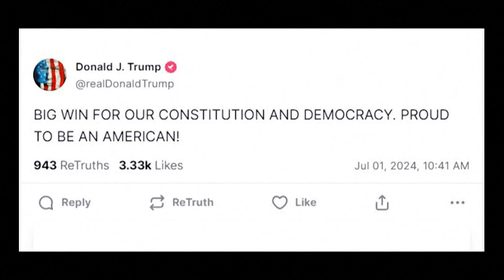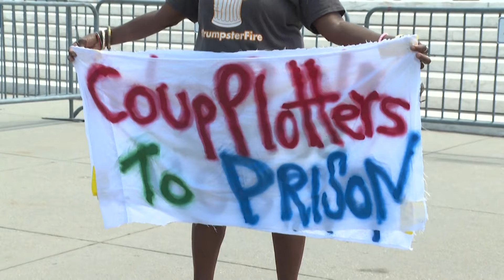Donald Trump goza de cierta inmunidad según la Corte Suprema de Estados Unidos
Donald Trump, el exmandatario de Estados Unidos y actual candidato a la presidencia de ese país, confirmó su decisión de apelar al veredicto que lo declaró culpable en el juicio por el pago a la actriz Stormy Daniel.